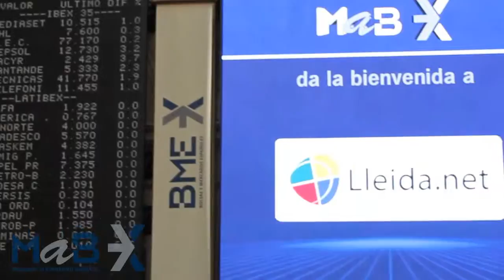Lleida.net cotiza en el MAB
Entrevista a Sisco Sapena el día en que Lleida.net empezaba a cotizar en el MAB.